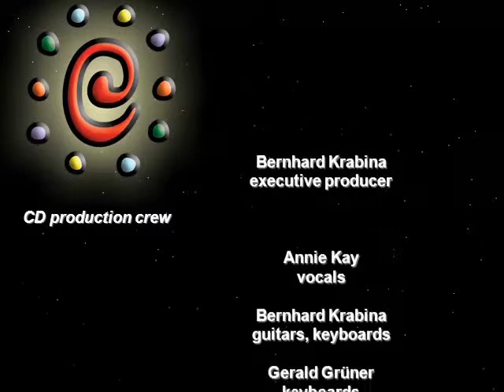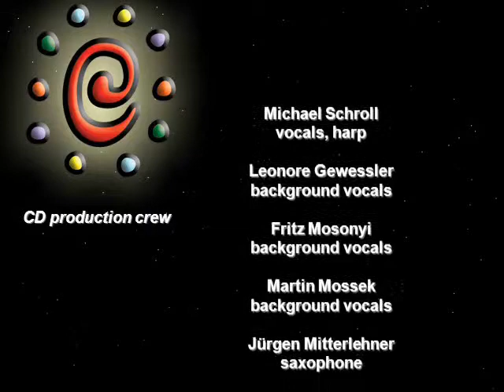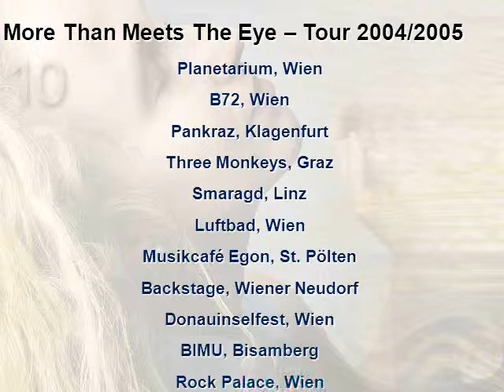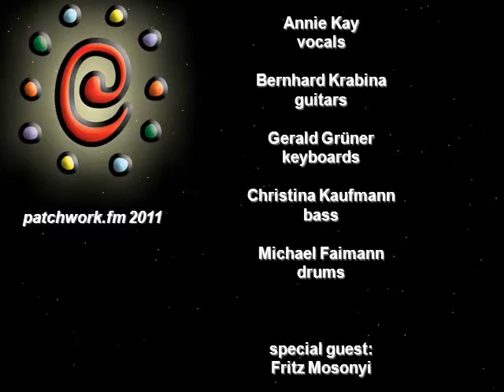More Than Meets The Eye - patchwork.fm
Infos and images of the debut album "More Than Meets The Eye" and the Austrian tour 2004/2005